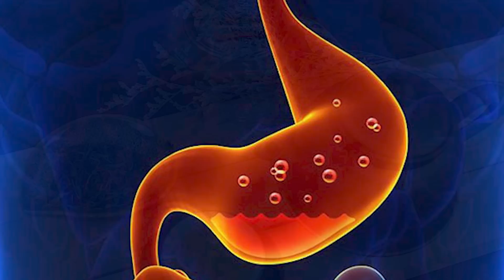Cả Nhà Tôi KHÔNG AI DÁM ĂN SÁNG Bằng 7 Món Này Vì NUÔI SỐNG TB UNG THƯ, CỰC ĐỘC, Ăn Là THỌ NON